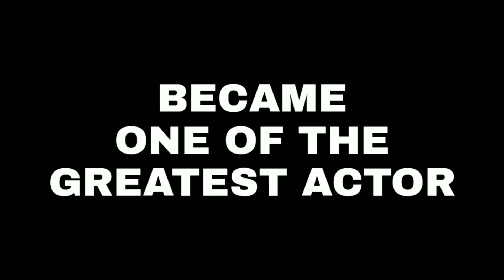Hrithik Roshan || The Warrior || DALE || DALE - A Step Towards Progress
This Video Describes The Struggles Of Hrithik Roshan And How He Overcame His Barriers And Established Himself As A Superstar In Bollywood Industry.